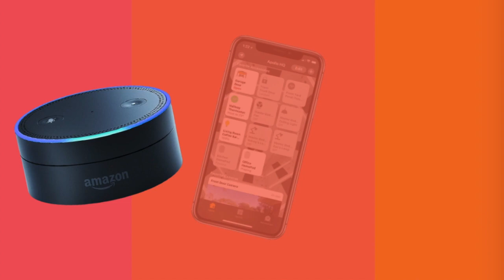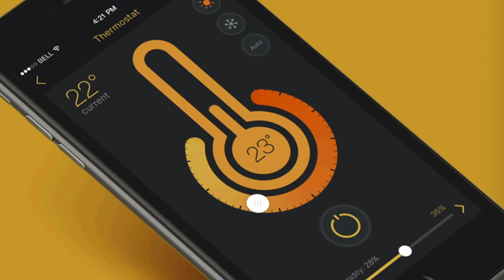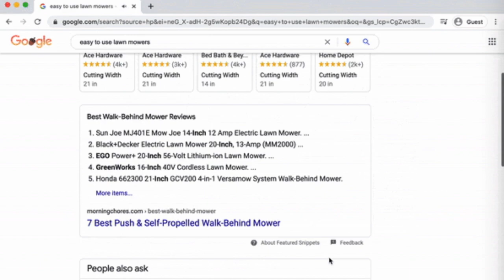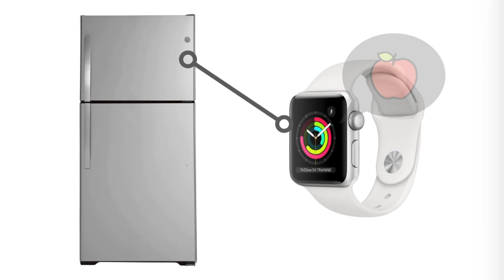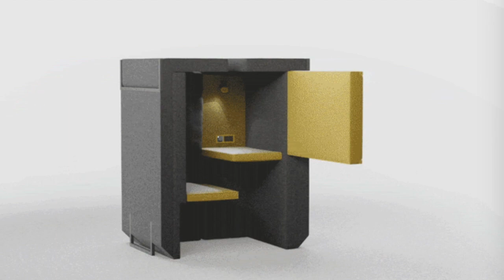What are smart homes?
Ever Curious is an organization focused on fostering an enthusiasm for public science through accessible and engaging formats.

References:
Austin, P. L. (2019, July 25). What Will Smart Homes Look Like 10 Years From Now? Time Magazine.
Cakir, R. (n.d.). Alarm clock [Clip art]. Openmoji.
Colon, A., & Moscaritolo, A. (2020, November 18). The Best Smart Home Devices for 2020. PC Magazine.
Everything You Need to Know About Smart Home Technology. (n.d.). Otelco.
Fernandes, G. (2016, March 17). Amazon echo dot [Photograph]. Flickr.
File:Hausautomation.jpg. (2020, October 28). Wikimedia Commons, the free media repository.
[Google nest]. (n.d.). Walmart.
Guemil Project. (n.d.). Sanitizer spray [Clip art]. Openmoji.
Harper, R. (2003). Inside the Smart Home. Springer-Verlag.
Hourani, H. (n.d.). Red apple [Clip art]. Openmoji.
Jak Studio. (2020, June 20). [L20 sofa]. Dezeen.
Kalyoncu, H. (n.d.). Recycling symbol [Clip art]. Openmoji.
Kenmore 71215 21 cu. ft. Top-Freezer Fridge with Ice Maker [Photograph]. (n.d.). Sears.
Medeiros, J. (2018, April 19). Voice Assistants are Changing How Users with Disabilities Get Things Done. Modev.
[Person in wheelchair with tablet]. (2019, November). Level Access.
[Robot cooking]. (2018, October 21). Robotage.
Schulz, L. (n.d.). Locked [Clip art]. Openmoji.
Schulz, S. (n.d.). Musical note [Clip art]. Openmoji.
[Smart home]. (2019, November 12). Mozilla Foundation.
[Smart home]. (2020, January 15). Fortress.
Tapia, A. (n.d.). Light turn off GIF [Clip art]. Giphy.
Temtop. (n.d.). Temtop P10 PM2.5 AQI Air Quality Monitor with Tri-color Indicator [Photograph]. Temtopu.
Thermostat GIF [Image]. (2016, May 22). Cloudfront.net.
[Titan smart trash compactor]. (2020, April 4). Oddity Mall.
[Vivint smart home]. (2020, November 24). PC Magazine.
Warpole, I. (n.d.). [Electrical wiring system]. This Old House.